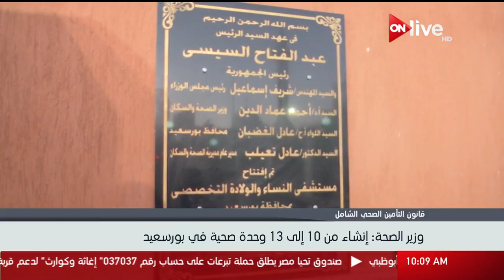قانون التأمين الصحي الشامل.. وزير الصحة: إنشاء من 10 إلى 30 وحدة صحية في بورسعيد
الموقع الرسمي للقناة  ..